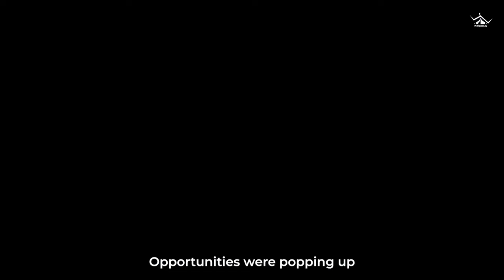WanderOn’s 2023 Rewind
Dive into the highlights of WanderOn’s incredible 2023 journey! 🌟 From breaking records to creating a stellar music video, our biggest corporate trip, and heartwarming moments with our travellers, this year was truly special. ❤️

Watch our 2023 year wrap and relive the moments that made it truly special. 🤩